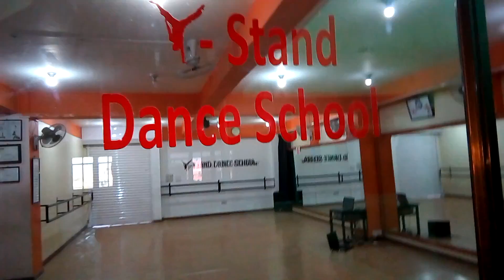Tamma Tamma Y-stand dance school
Choreographed By Choreographer Dipendra Shahi Thakuri
Y-Stand Dance School, Pulchowk lalitpur..

Filmed at Y-Stand Dance School,Yapa Bhawan, Pulchowk , Lalitpur, Nepal